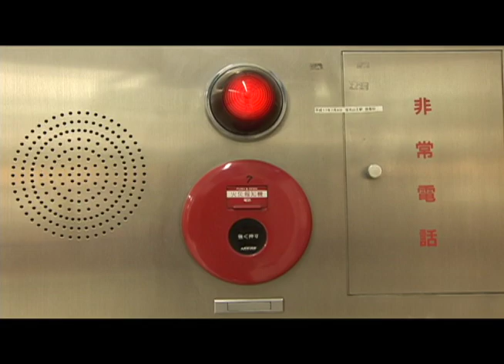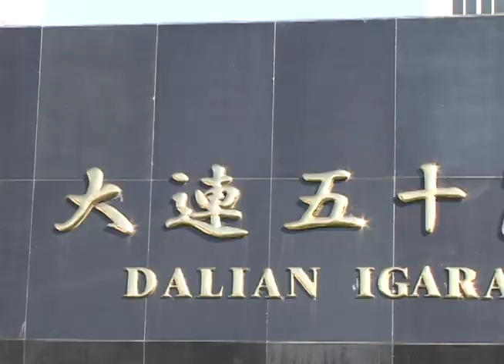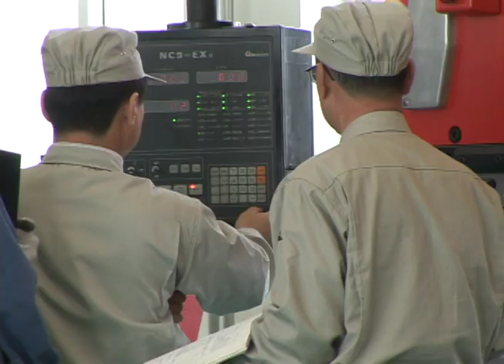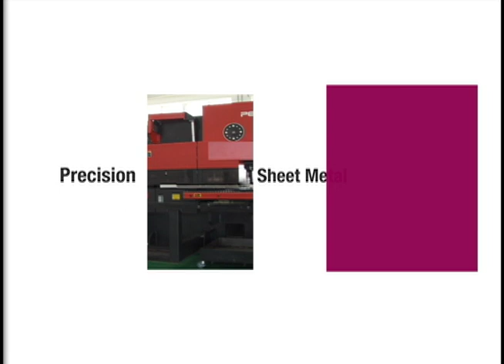Igarashi Dalian (English version)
Shot on location in Dalian, China for Igarashi Koka K.K.
Edited and produced in Tokyo by TerabyteStation. Chinese and Japanese versions of this corporate video were also produced by TerabyteStation.